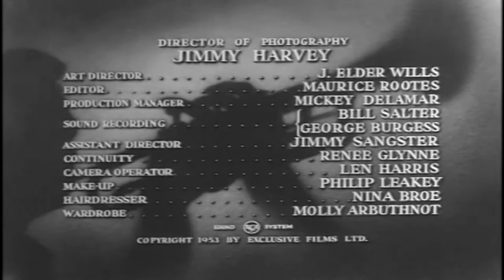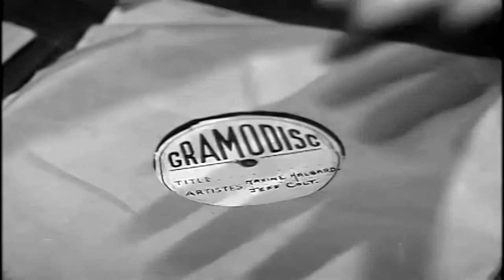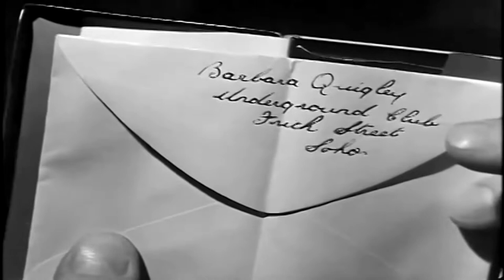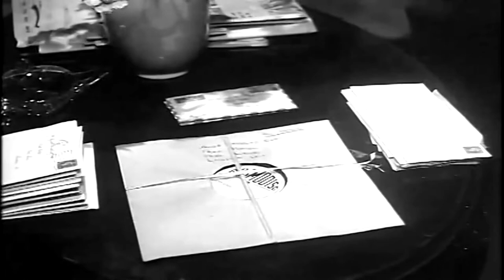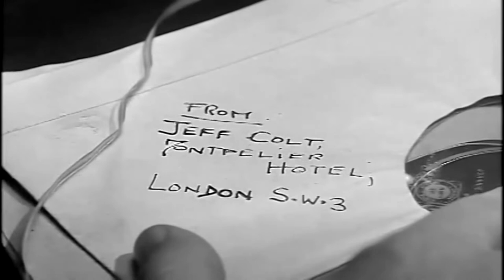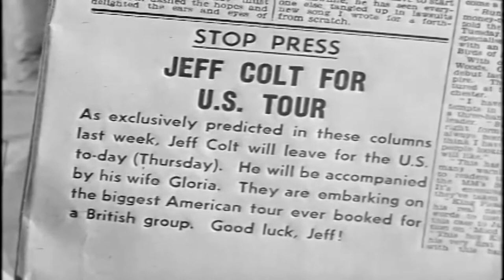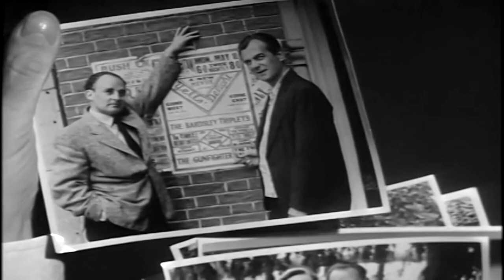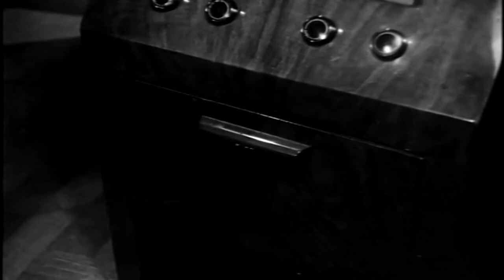The Black Glove